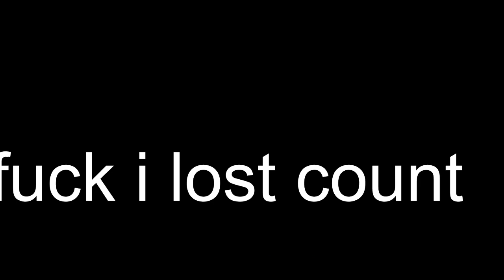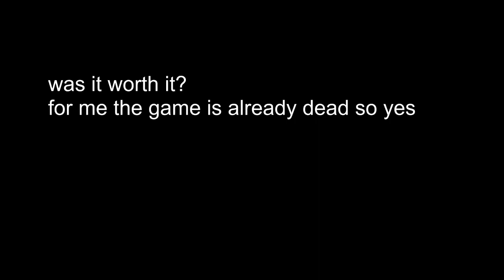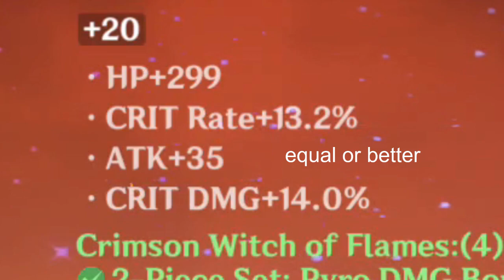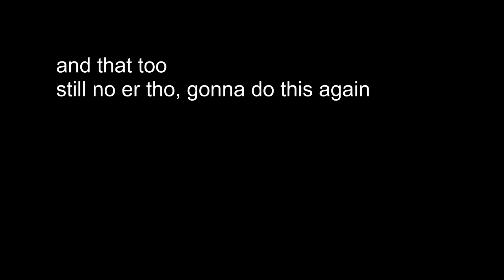I have the worst artifact luck ever istg